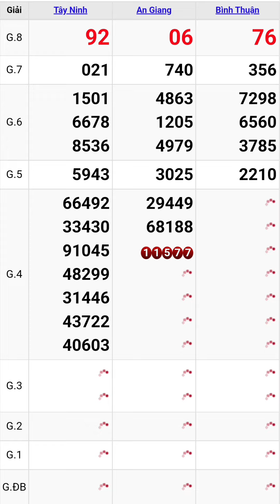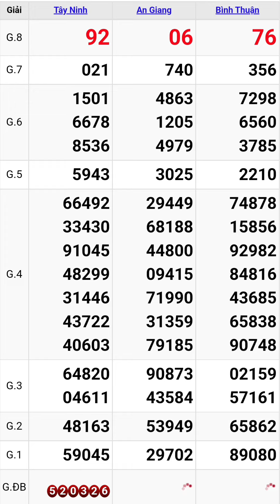Quay thử xổ số miền nam hôm nay thứ năm ngày 3/11/2022 #6 tây ninh - an giang - bình thuận